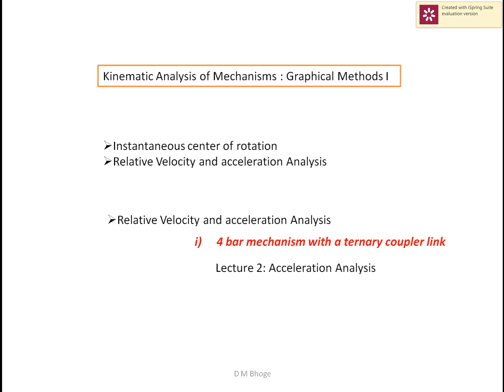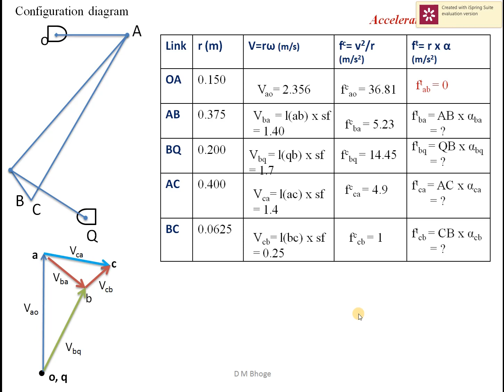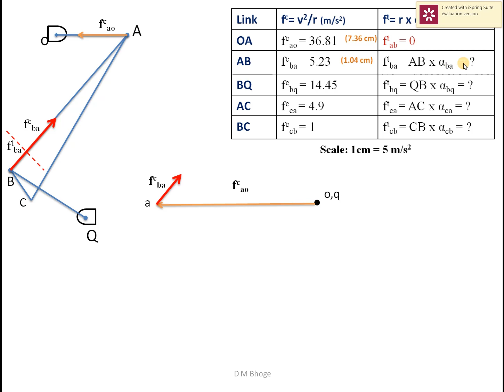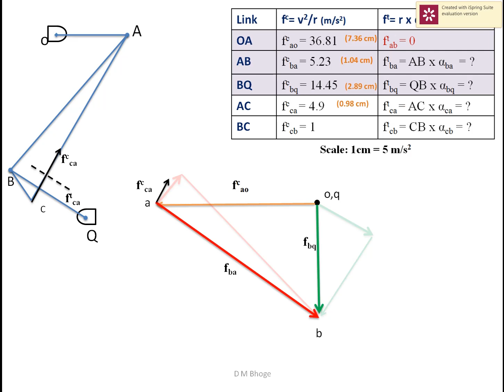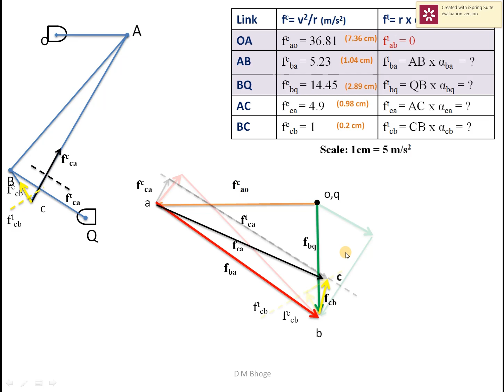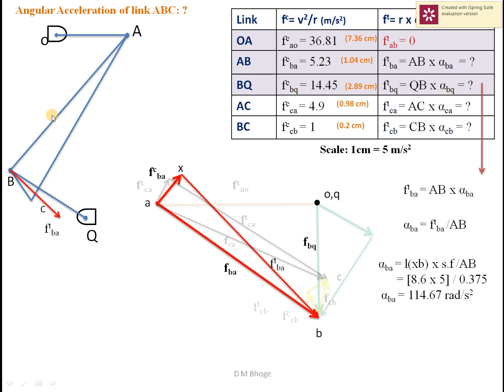Velocity and acceleration analysis of 4 bar mechanism(ternary link). Lect. 02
Relative Velocity and acceleration analysis of 4 bar mechanism.ternary link.
Kinematic Analysis of mechanisms